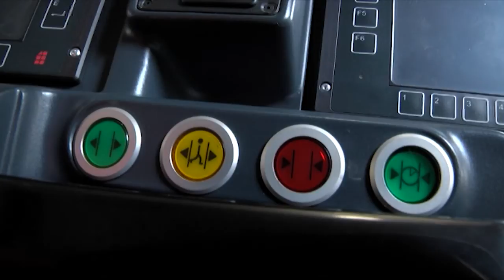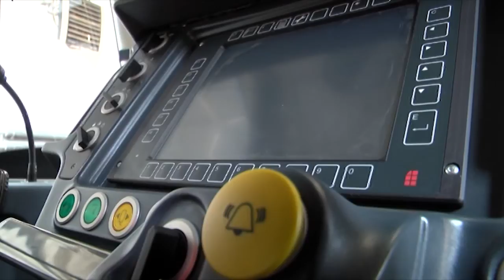Skaner Grudziądza 13 2 2015